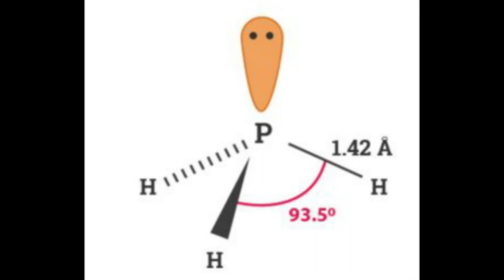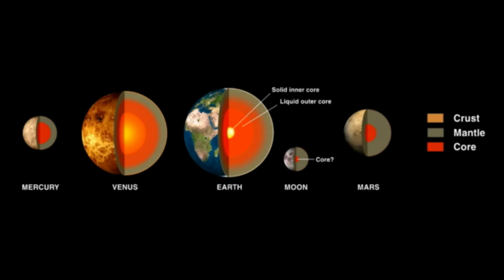ISRO to search for life on Venus?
ISRO to search for life on Venus by ScienceToday.
Indian Space Research Organization or ISRO is preparing for its next mission Shukrayaan for Venus. Venus is very similar to earth in size and even their position from the sun makes them suitable to have life. Which is why scientists were more interested in exploring Venus. But when we actually started sending probes to study the planet, we come to know about harsh atmospheric conditions on Venus. Soviet Russians tried sending unmanned spacecraft on the planet but the longest one survived only for 10 minutes. This was the reason why very little was known about the planet.

Recently a group of astronomers discovered huge traces of Phosphine on Venus, it was like discovering life on venus. Phosphine is generated only with the help of biological entities which raises many questions about life on Venus. To answer such questions we have to keep exploring venus. Presently their countries like Japan, already have their orbiter exploring venus. Buts Indias ISRO is sending its Shkrayaan with more sophisticated technology t study Venus's atmosphere.

It is like Venus is a twin to Earth, it is even believed that Venus' atmosphere was just like Earth's but it became what is it today due to global warming on Venus. This justifies another reason to explore Venus.